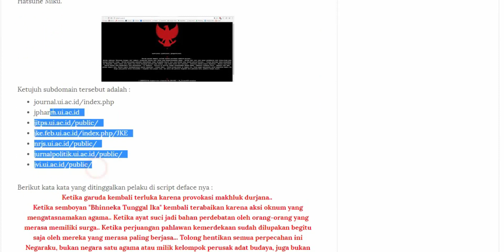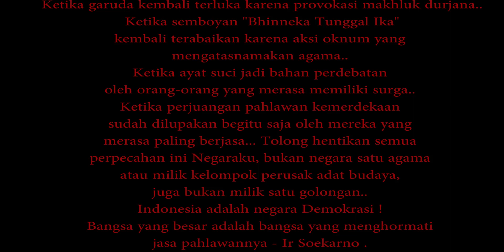HACKER PUTAR LAGU GUGUR BUNGA DI SITUS UNIVERSITAS INDONESIA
-HACKER PUTAR LAGU GUGUR BUNGA DI SUBDOMAIN UNIVERSITAS INDONESIA-

Defacer dengan kodenama Mr.spongebob dan kazuya404 dari kelompok underground Medan Cyber Team baru baru ini meretas tujuh subdomain ui.ac.id. Mereka mengubah halaman depan situs dengan gambar garuda merah disertai backsound gugur bunga yang di cover vocaloid Hatsune Miku.

Ketujuh subdomain tersebut adalah :
journal.ui.ac.id/index.php
jpharm.ui.ac.id
jitps.ui.ac.id/public/
jke.feb.ui.ac.id/index.php/JKE
nrjs.ui.ac.id/public/
jurnalpolitik.ui.ac.id/public/
jvi.ui.ac.id/public/

Berikut kata kata yang ditinggalkan pelaku di script deface nya :
Ketika garuda kembali terluka karena provokasi makhluk durjana..
Ketika semboyan "Bhinneka Tunggal Ika" kembali terabaikan karena aksi oknum yang mengatasnamakan agama.. Ketika ayat suci jadi bahan perdebatan oleh orang-orang yang merasa memiliki surga.. Ketika perjuangan pahlawan kemerdekaan sudah dilupakan begitu saja oleh mereka yang merasa paling berjasa... Tolong hentikan semua perpecahan ini Negaraku, bukan negara satu agama atau milik kelompok perusak adat budaya, juga bukan milik satu golongan.. Indonesia adalah negara Demokrasi ! Bangsa yang besar adalah bangsa yang menghormati jasa pahlawannya - Ir Soekarno . Politik ya politik jangan disandingkan dengan Agama - Megawati Soekarno Putri . Makanya tipe kamu pindah negara saja. Karena negeri kesepakatannya adalah demokrasi - Ridwan Kamil . Telah hilang moral di negara ini, Telah gagal pahlawanku untuk membentuk negeri ini Siapa yang pantas untuk disalahkan ? Siapakah kini plipur lara, nan setia dan perwira Siapakah kini pahlawan hati, pembela bangsa sejati
Nampaknya akhir akhir ini sering terjadi kasus peretasan dengan motif serupa. Konflik politik berkepanjangan di Indonesia memang sudah membuat muak para menggiat undeground sehingga mereka mulai meretas situs akademik maupun pemerintah untuk menyuarakan pendapat mereka.